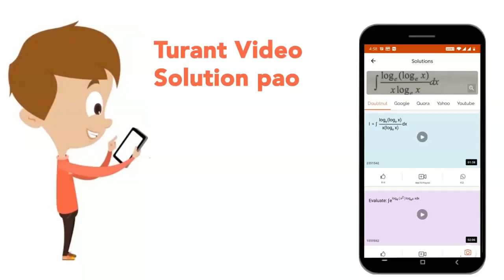`100 mL` of `0.1 M` solution of `H_(2)SO_(4)` is used to prepare `0.05N` solution of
`100 mL` of `0.1 M` solution of `H_(2)SO_(4)` is used to prepare `0.05N` solution of `H_(2)SO_(4)`. What is the volume of water added to prepare the desired solution: